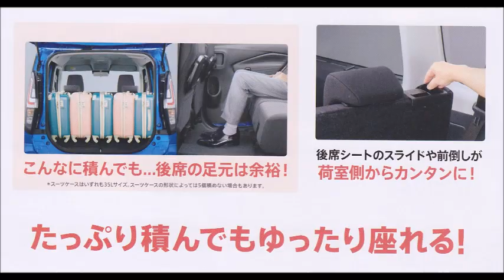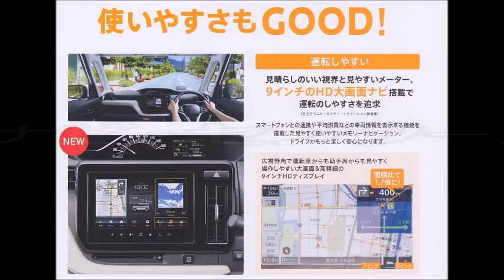新型ソリオ・バンディット カタログ全公開（フルモデルチェンジ）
新型ソリオ・ソリオバンディット
フルモデルチェンジのカタログを入手しました。
カタログの全ページを公開します。